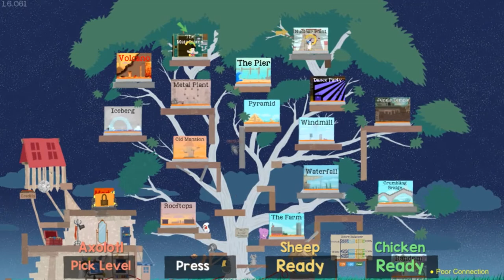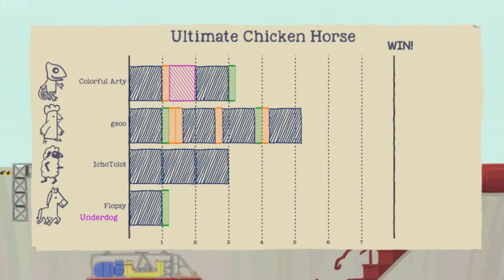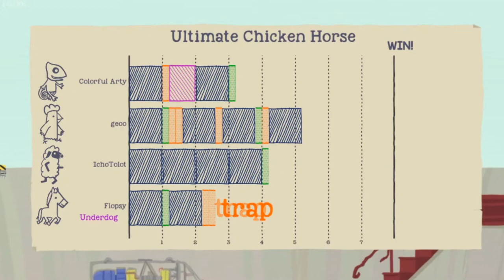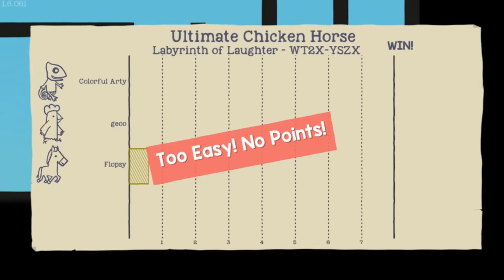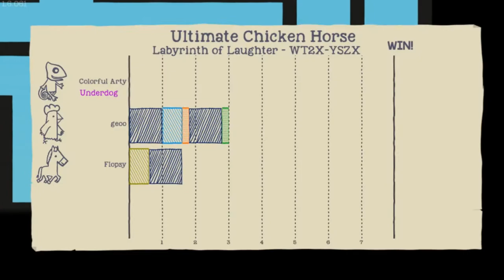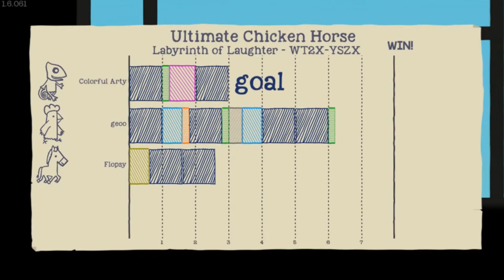THE ICE CREAM SANDWICH EPISODE - Ultimate Chicken Horse #11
When you're frustrated, stressed, and annoyed, there's no better cure than a Purple Cow Mint Chocolate Chip Ice Cream Sandwich. (Not sponsered)